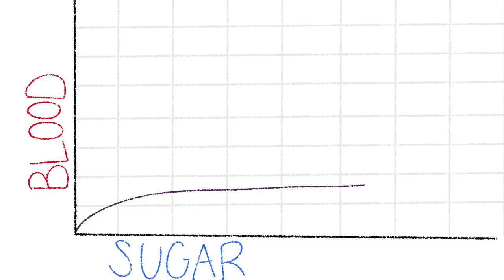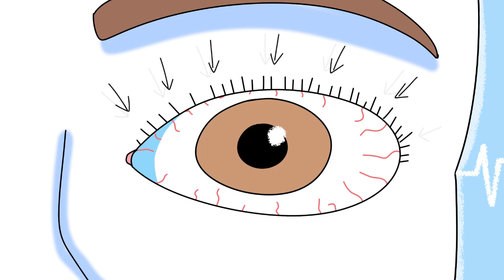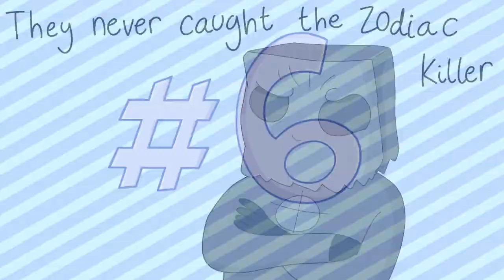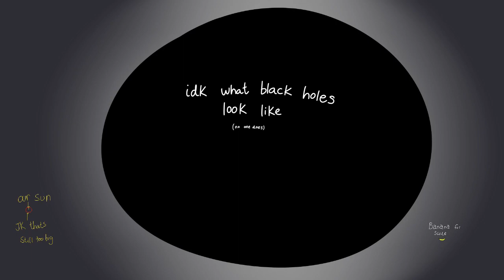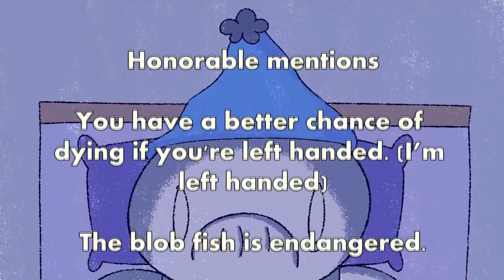[TheOdd1sOut] Le 10 cose che mi tengono sveglio - DOPPIAGGIO ITA -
Benvenuti in questo mio nuovo doppiaggio! Spero vi piaccia!